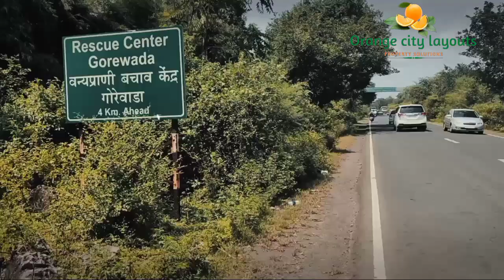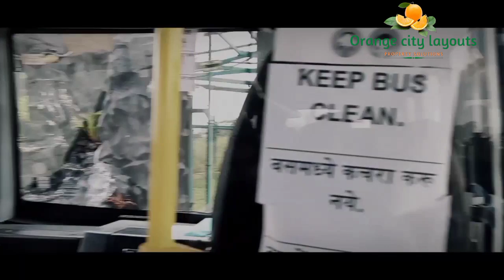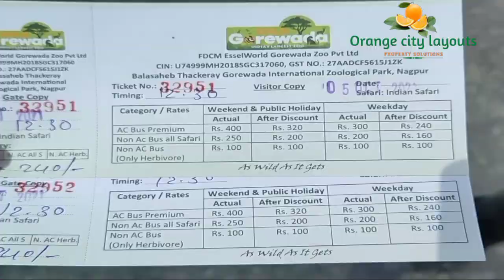Indias Biggest Balasaheb Thackeray Gorewada International Zoological Park in Nagpur Full tour Vlog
ABOUT GOREWADA SAFARI

Welcome !! Gorewada Safari is all about exploring you with Gorewada International Zoo, Jungle Drive & Nature of Gorewada.

Gorewada Zoo is bordered by thick forest with the surrounding habitat for numerous species of wildlife it contains treasures, from Jungle Safari to Zoo Safari & from Bio-diversity Garden to GorewadaLake.

ABOUT ZOO

BALASAHEB THACKERAY
GOREWADA INTERNATIONAL ZOOLOGICAL PARK

Located within the City of Nagpur & prepared with the assistance of international consultants, it’s the most important International Zoological Park In India and is open for citizens, The Zoo is known as after the dignifiedly famous late politician Balasaheb Thackeray and its cover a neighborhood of roughly 1914 hectares. Balasaheb Thackeray Gorewada International Zoological Park in Maharashtra has “Indian Safari” in its full glory!! Four stages of awe and wonder!!! LEOPARD SAFARI, sloth bear SAFARI, HERBIVOROUS SAFARI AND TIGER within the near future it'll encompass African SAFARI, night SAFARI, and tribal trial too what makes Balasaheb Thackeray Gorewada International Zoological Park an amiable place for both visitors and inhabitants are the open enclosures during which animals are kept. These open enclosures are created to resemble natural habitats.

ABOUT JUNGLE

GOREWADA
(JUNGLE DRIVE)

A mix of rolling hills and crags, and meadows, lakes and rivulets, this dry-deciduous forest system is home to an incredible variety of flora and fauna.

You can spot Leopard, Deer, Rabbits, Blue Bull, Peacock and beautiful birds round the corner.

Resonates within an area of 18 kms you & your entire family will be out-in-wilderness for duration of close to one & half hours. A destination replete with a guide in person to tell you all about the wild life & history of the wild park , since the British era, you will feel enthralled to have visited such a reserve for sure.
ABOUT NATURE

GOREWADA NATURE TOUR

It's not only about the jungle and zoo... Here you have a bundle of Natural things for that eternal peace. Gorewada bio-park, a nature trail circling the majesty water body, the Gorewada Lake, a lifeline of Nagpur city, and the best picnic spot in Nagpur. There two & half km trail is so peaceful and rewarding that you will revisit it for sure!

Another Jewel in the same ecosystem is the Gorewada lake walking track, which boasts of hundreds of famed botanical trees and birds alike, giving you a pristine waking ambiance and purity of joy, the lake is the epicenter!! Where time stands still, for sure!!

Another Gorewada track in the vicinity will lead you to the rescue center, where injured and abandoned will animals are catered to, it's a vast and sprawling abode yet not allowed for visitor’s entry but you can always have a cursory glance and visit, as it is right opposite to the zoo you are visiting, across the road.

If you are religiously inclined, pray and worship next door, yes, right at the boundary wall of the rescue center a temple exists, it's a wilderness of its best, locals do frequent, but a minimal crowd of sobriety and peace.

Also, the Govt. of Maharashtra’s Bamboo Board Department is worth visiting there in Gorewada as it’s also one of the largest zoo in India

Wild Gorewada

Balasaheb Thackeray Gorewada International Zoological Park, Nagpur, Katol Rd, Bodhala, Maharashtra, India

Balasaheb Thackeray Gorewada International Zoological Parkin the honour of Late Marathi leader Balasaheb Thackeray(earlier known as the Gorewada Zoo ) is a zoo in Nagpur district of Maharashtra state, India. On commission, this is likely to be one of the largest captive Zoo Safari in India with over 1914 Hectares of land adjoining the Gorewada Lake. The Park shall be having various features showcasing Tribal Art, Rescue Centrefor Wildlife, Indian Safari, African Safari, Interpretation Centre, Trail of Senses, and Night Safari.

Features

The features include a Rescue Centrefor Wildlife, Indian Safari with Indian wildlife, African Safari, Interpretation Center, Night Safari. Initially, the Singapore-based Bernard Harrison and Friends were selected for preparing the master plan of the project, but was eventually not found feasible. The designs were again made by AACS and financial feasibility by aXYKno and Tenders were floated.

Master Plan for Zoo Safari has been approved by the Central Zoo Authority. Special Purpose Vehicle shall be formed between the Forest Development Corporation of Maharashtra (having 51% shareholding) and the JV Partner (with 49%). Selected Bidder for the Zoo Project shall be awarded adjoining 25.57 Ha Non-Forest land for development of Tourism Infrastructure Commercial activities like Hotel, Resort, Theme Park, Mall, etc. will be handed over for the period of 50 years.